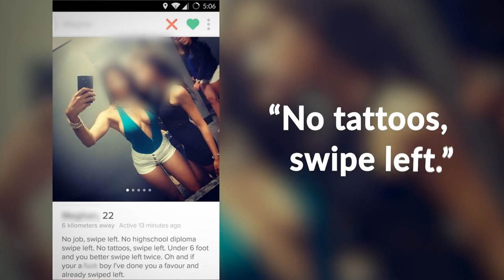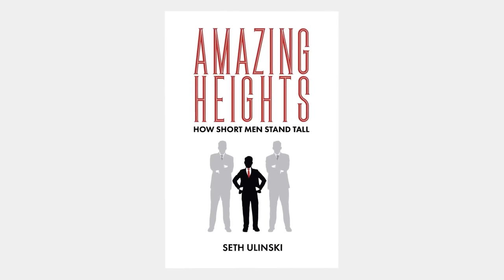5 Причин, Что Быть Низким - Отстой | Как Бороться с Этим?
5 Причин, Что Быть Низким - Отстой | Как Бороться с Этим

Итак, ребята, сегодня поборемся за то, что низкий рост – это не такой уж недостаток. Конечно, в обществе высокие мужчины ассоциируются с силой и мужеством. И мы приведем несколько причин на этот счет.

Кроме того, Антонио подскажет, как бороться с внутренним комплексом низкого роста, если он у вас есть. Ведь сам Антонио тоже не высокий.

5 причин, что быть низким – отстой:

0:40 - причина 1.
1:59 - причина 2.
2:19 - причина 3.
3:27 - причина 4.
4:34 - причина 5.